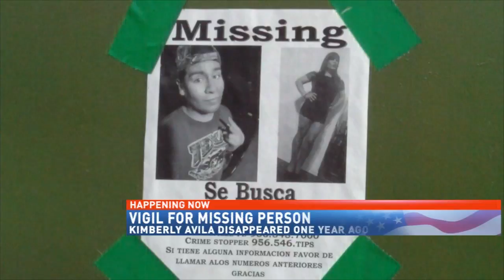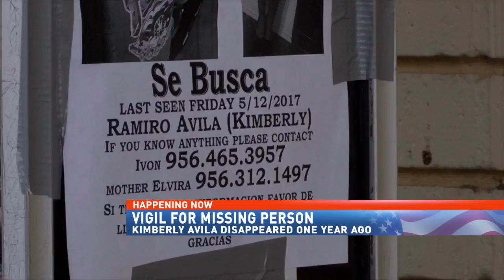Vigil for missing person